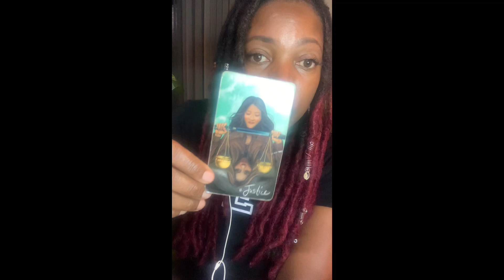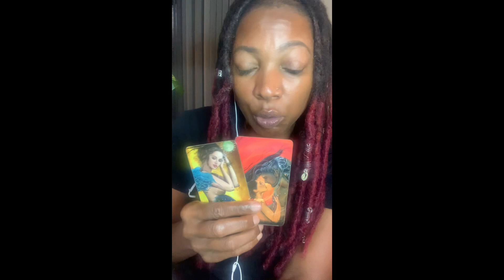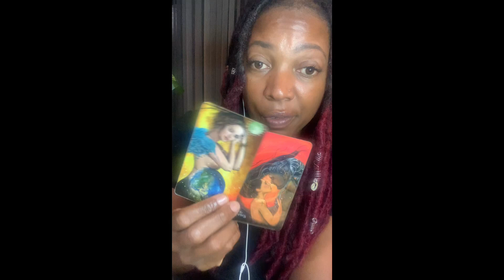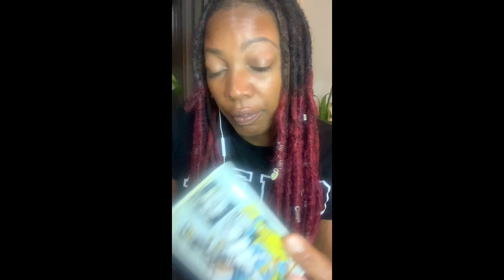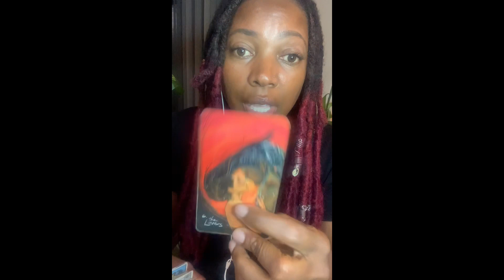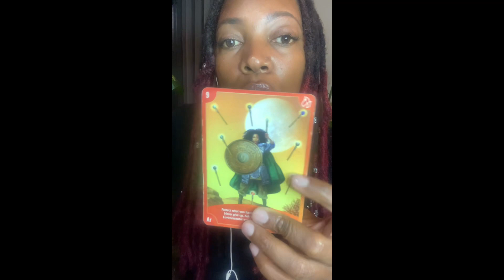Virgo protect what you’ve created. This fire sign Karmic is doing spell work. You can’t box w/ GOD